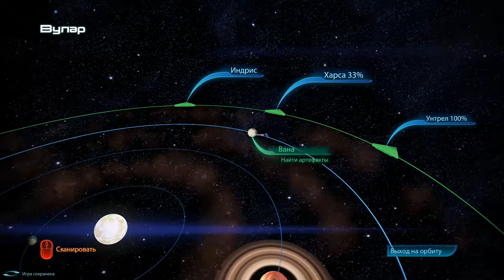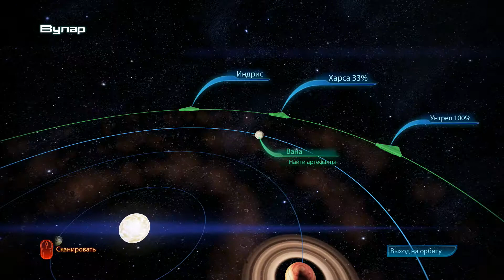Mass Effect 3 Прохождение на русском #13 - Лекарство от генофага [FullHD|PC]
Mass Effect 3 Прохождение на русском #13 - Лекарство от генофага - PC FullHD 1080p
Mass Effect 3 — Действие игры начинается спустя год после событий второй части игры в одном из больших городов на Земле — Ванкувере, Канада. Капитан Шепард, протагонист предыдущих игр серии, находится на Земле под домашним арестом в качестве подсудимого в связи с сотрудничеством с «Цербером» и уничтожением батарианской колонии и ретранслятора . В связи с приближением Жнецов к Земле, Шепарда вызывают в суд Совета Альянса, где он должен представить своё видение ситуации и предложить меры по борьбе со Жнецами. В этот же момент начинается экспансия Жнецов в Солнечную систему и вторжение на Землю.

Помощь в развитии канала :

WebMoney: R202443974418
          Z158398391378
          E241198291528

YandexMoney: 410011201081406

Информация по игре:
Игра: Mass Effect 3
Платформа: PC, PS3, X360
Жанр: ролевой боевик, шутер от третьего лица
Дата выхода : 7 марта 2012 г.
Разработчик: BioWare
Издатель: Electronic Arts
Локализатор: Electronic Arts Russia

Системные требования:
Минимальные:
ОС:   Windows XP SP3/Vista SP1, Windows 7
Процессор:  1.8 GHz Intel Core 2 Duo
Оперативная память: 1GB для XP / 2GB RAM для Vista/Windows 7
Видеокарта:   NVIDIA 7900 или лучше; ATI X1800
Жёсткие диск: 15 GB свободного места

Рекомендованные:
Процессор:   2.4 GHz Intel Core 2 Duo (или аналогичный от AMD)
Оперативная память: 2GB для XP / 4GB RAM для Vista/Windows 7
Видеокарта:  AMD/ATI Radeon HD 4850 512 MB или лучше, NVidia GeForce 9800 GT 512 MB или лучше